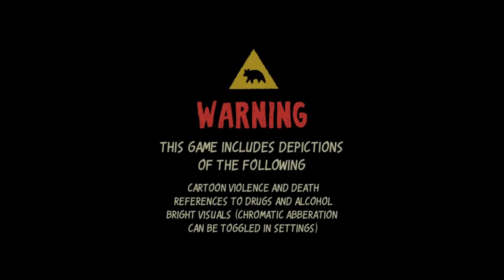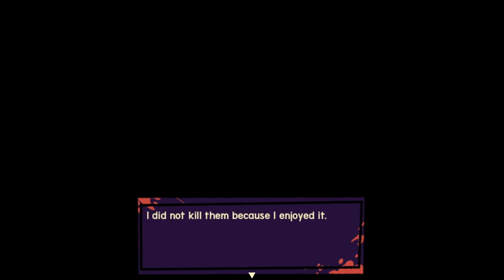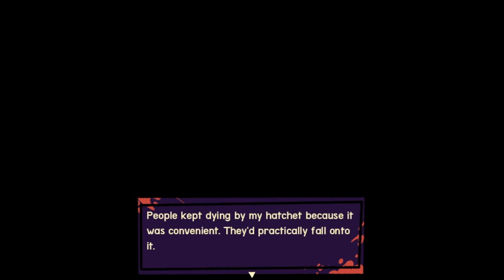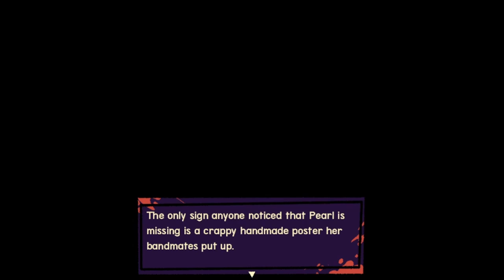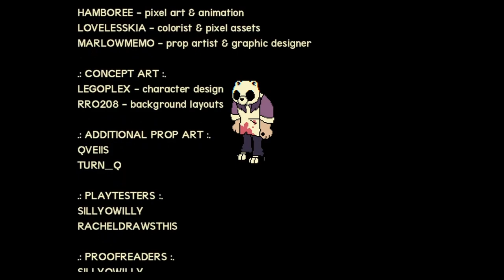Beary the hatchet - you wanna hide a body